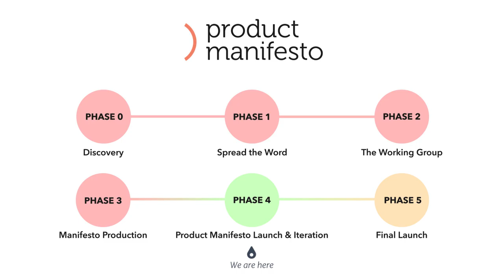Introducing Product Manifesto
Product Management’s Guiding Star. Up-to-date values and principles for Product People today